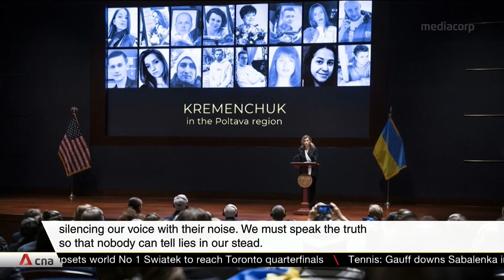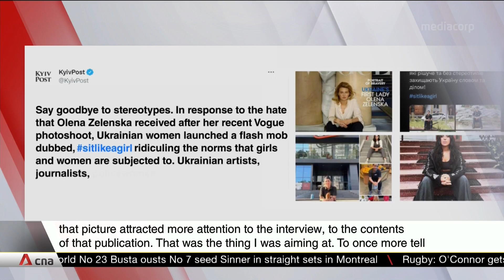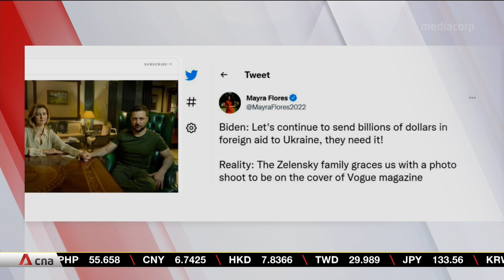Ukraine's First Lady Olena Zelenska on trying to win "the battle for hearts and minds"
If conflict in Ukraine has shown us one thing, it is that no modern war can be fought on one front alone. Ukraine has survived the Russian onslaught so far, in part because of effective strategy. President Volodymyr Zelenskyy has addressed parliaments, summits and forums, winning promises of funding, military equipment, and diplomatic backing. Meanwhile, his wife, First Lady Olena Zelenska, has taken her place on the frontline of the information war.